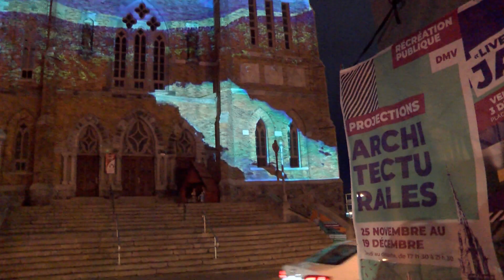Projections architecturales grandiose sur la basilique Saint Frédéric